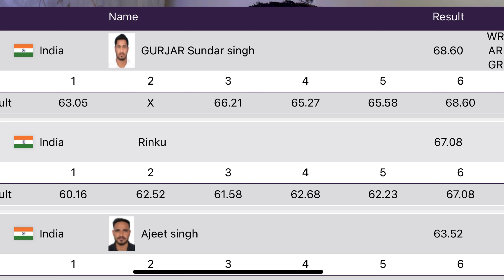Asian Para Games 2023 : India Created History in Javelin Throw | Podium Sweep In javelin F46